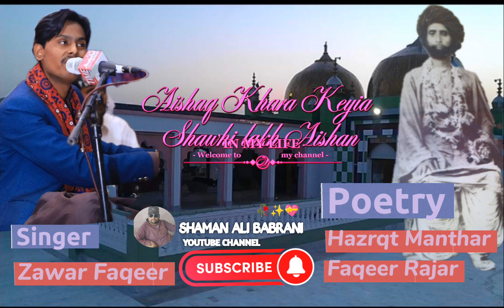Aishaq Kharia Keyia Shawhi Lakh Aishan Singer zawar Faqeer Poetry Of Hazrat Manthar Faqeer Rajar